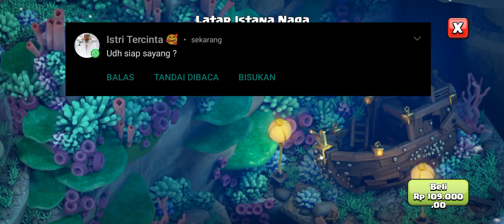Special Epic Latar Istana Naga Clash Of Clans